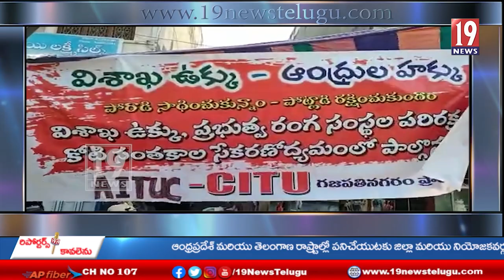విశాఖ స్టీల్ ప్లాంట్ ప్రైవేటీకరణ ఆపాలని కోరుతూ గజపతినగరం కోటి సంతకాల ఉద్యమం